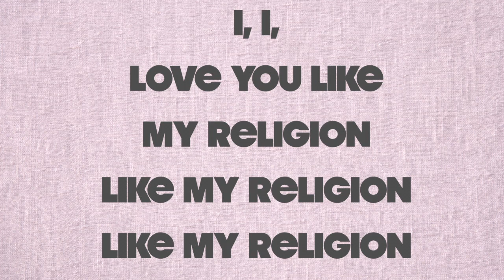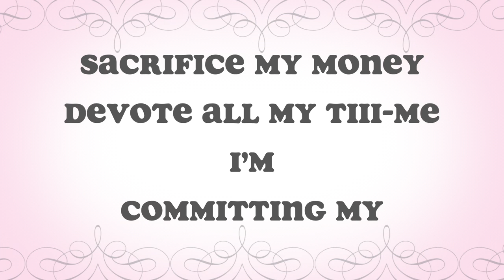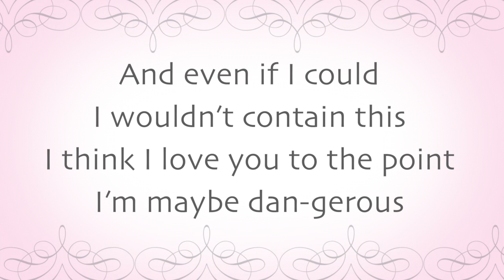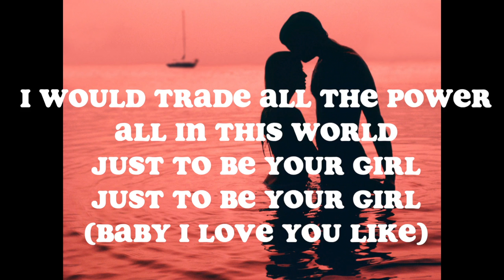Sonyae Elise- My Religion Lyrics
Created from the TV show Platinum Hit